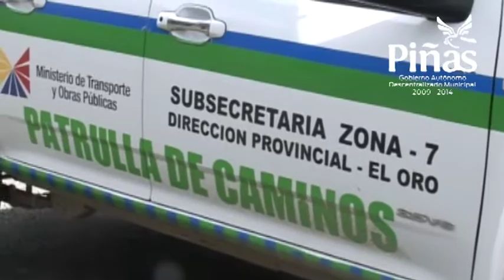Se adjudicaron estudios para ampliación de vía Saracay-Piñas-Zaruma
El Instituto Nacional de Preinversión adjudicó la elaboración de los estudios de factibilidad, impactos ambientales e ingeniería definitivos para la rectificación y mejoramiento de la carretera Saracay-Piñas-Zaruma